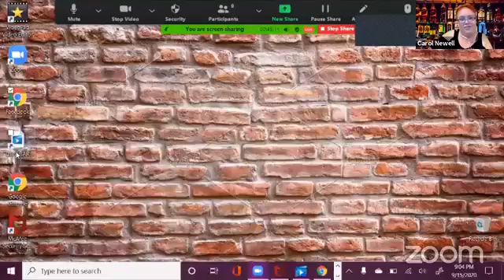Dive Bar Comedy - Ep. 109: Prostitutes and Prostates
Wild Jo balances a breastfeeding baby while chatting up Dive Bar Comedy favorites Rachel Dee, Kenny Lion, Gino Riccardi, Alyssa Poteet, Carol Newell, and newcomer Susie Sitcom. Mista See hosts a wacky show with our first international comic Shaggy Durai calling in from India with an entire set on anal yoga.